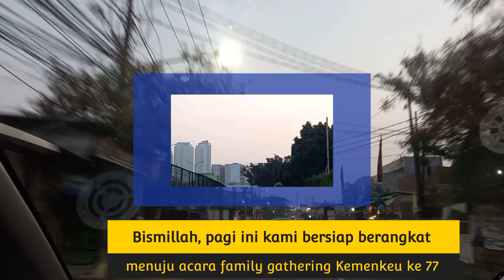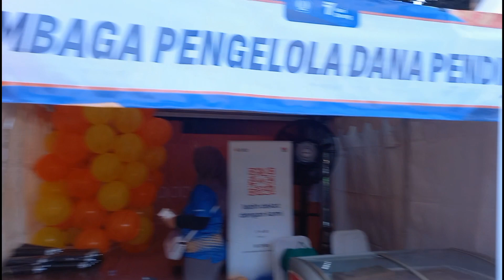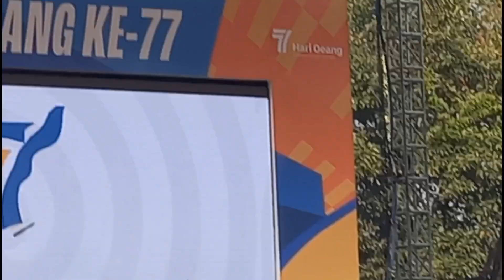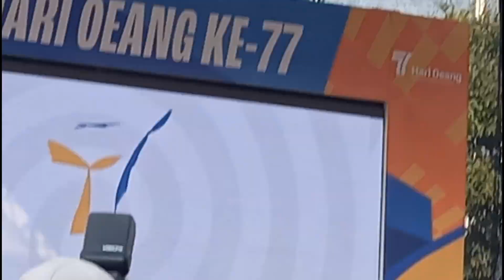PART 1|| HORI 77|| FAMILY GATHERING KEMENKEU 2023||SENAM BERSAMA MENTERI KEUANGAN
Bismillahirohmanirohim

Alhamdulillah, pada tayangan video kali ini mohon izin Abror akan sharing kegiatan kami mengikuti family gathering Kemenkeu pada hari Sabtu 28 Oktober 2023. Banyak kegiatan dalam family gathering kali ini salah satunya yang Abror tampilkan di part 1 ini adalah senam bersama. Keluarga besar Kemenkeu menyatu menjadi satu dalam kegiatan ini. Abror pun berkesempatan senam satu lapangan bahkan satu baris dengan Menteri Keuangan.
Semoga bermanfaat dan memberikan inspirasi yaa

Jazakumullah khoyran katsiran kepada sahabat's yang sudah mendukung channel Abror Runnik, semoga Allah SWT memberikan keberkahan untuk sahabat's dan keluarga,  Aamiiiiin ya Mujiibassaailiin 🤲🏻💙